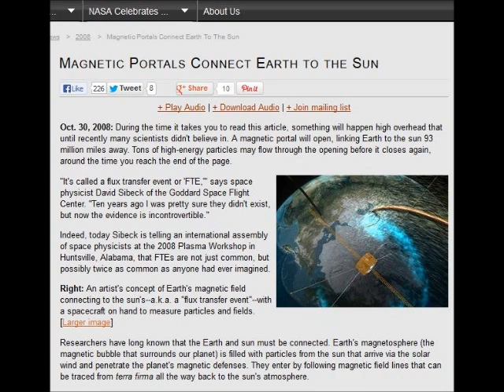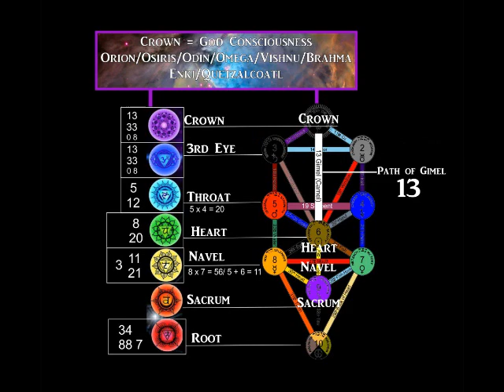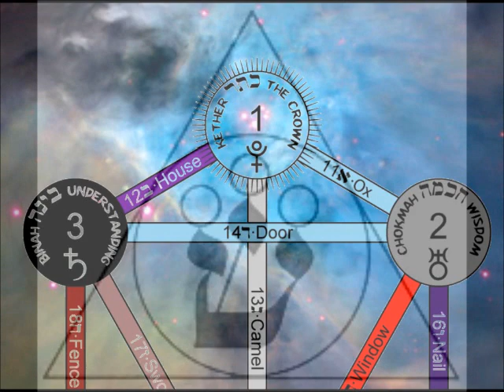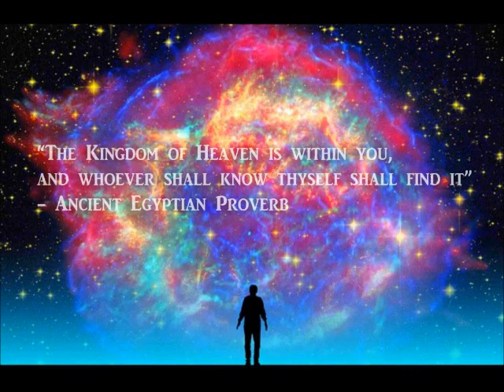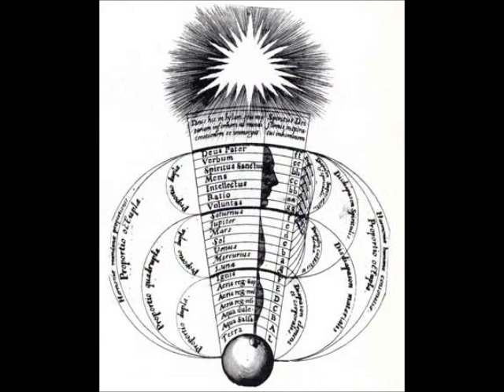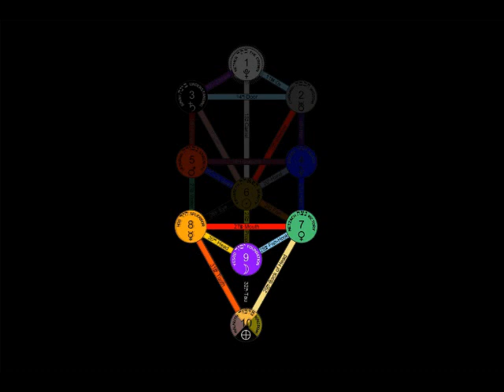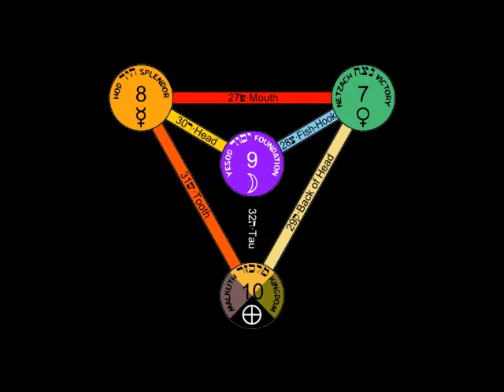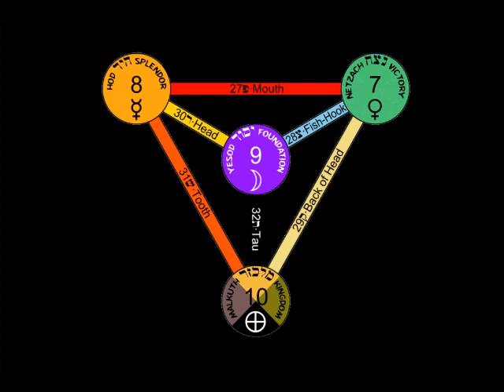Mystery Teachings of Ancient Egypt #8 - The Ascent & Illumination of The Ethereal Trinity (3/3)